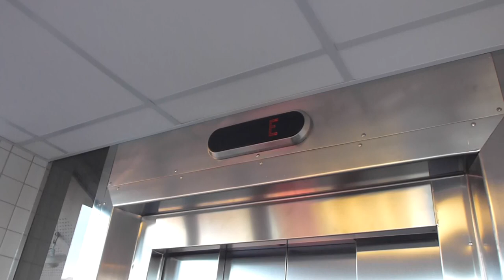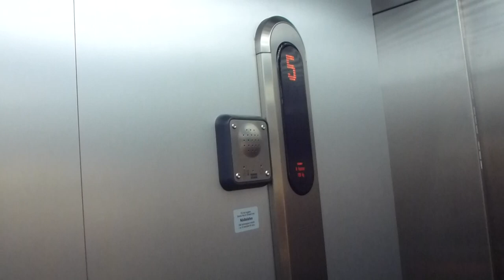KONE Upgraded elevator @ Flanör mall, Gävle